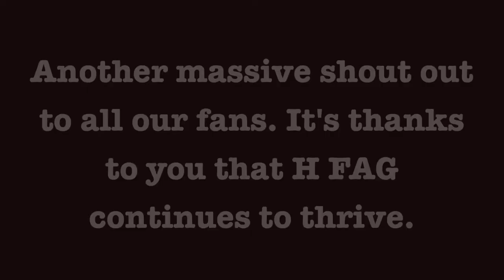H FAG: Outakes